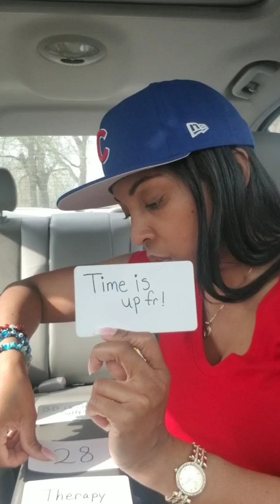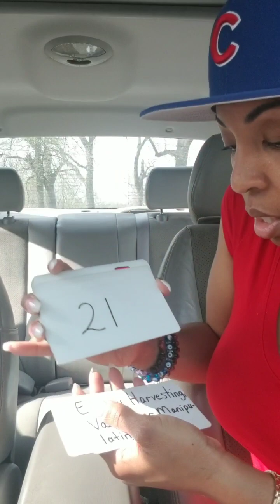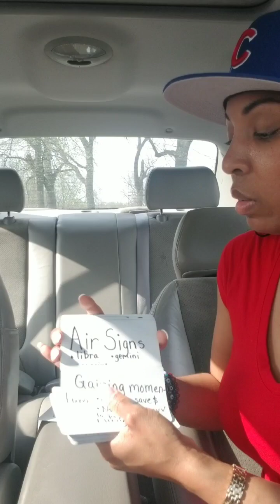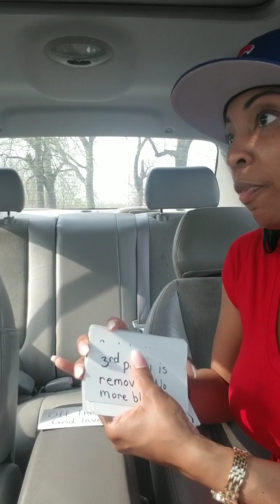Life Oracle Reading For Jamie Foxx 🌎 🙏🏽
Holy Spirit & AA Gabriel gives me answers for Jamie Foxx. Thank you Lord. He is in a spiritual transformation phase where things are being revealed to him. When he comes out of the test he's going to have a lot of clarity. He will be fine. Get well soon Jamie 🙏🏽 Btw: He is not a clone. Ppl should be ashamed of themselves for saying that. He just went through trauma so of course he needs time to heal to get back to his normal state. Anyway, I had to do this for him, because I understand when you have to deal with a serious health issue. I'm testifying: Recently I was so ill where I was weak & I felt my eyes rolling to the back, and I thought I was about collapse on the floor. But the power of the Lord grabbed me. My opps couldn't take me out on their best or worse day. I stay prayed up. Thank God I'm still alive to tell of the Lord's goodness & how the power of the Lord & the Archangels rescued me
 Thank you Lord 🙌🏾 That was one of the reasons why I tooted my horn. Shout out to myself for being wise enough to stay close to the Lord & the Archangels. I love the Lord & Archangels 💕